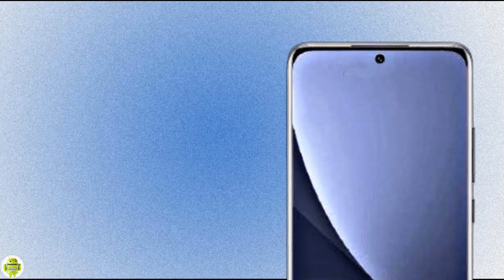Oppo Reno10 Specs - Ang Ganda Nito Wala Akong Masabi Dito ! Ang Lupet Ng Mga Specs Nito !